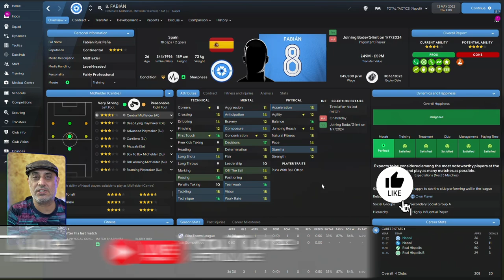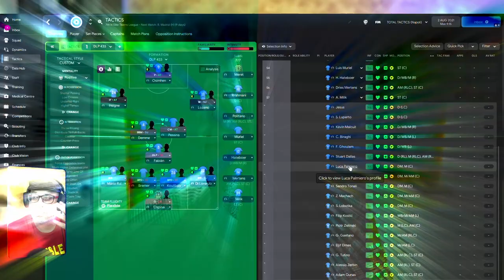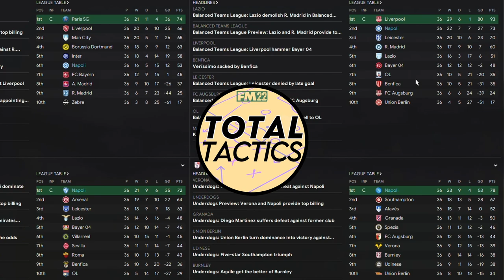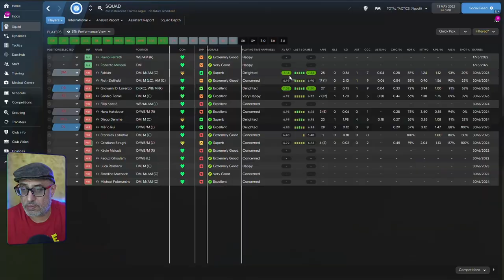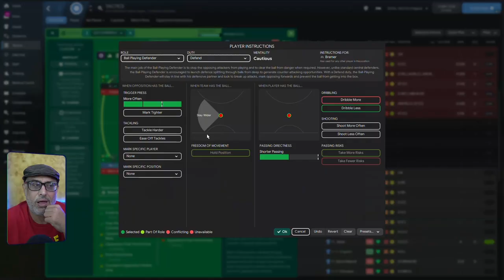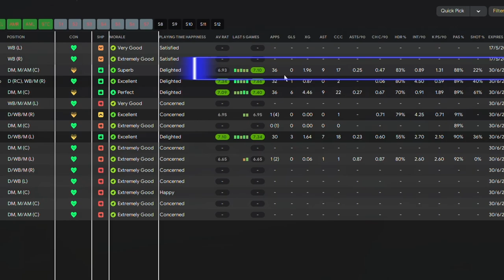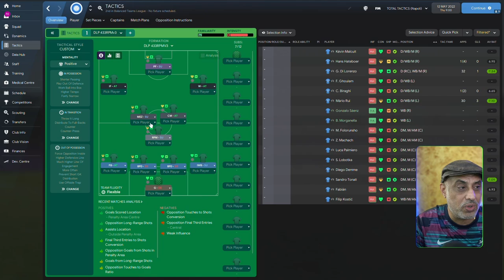Is this the best Playmaking Role in the game? FM22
I recently did a private livestream for 3 hours simulating and testing to find the best playmaking role for a 433. The battle came down to the DLP vs the Roaming Playmaker. We settled on the Roaming Playmaker because he produced the best results. We went through several iterations of the tactic before settling on one that  beats sides at all levels of difficulty consistently.

While the Roaming Playmaker stands out as a great choice, it isn't a simple matter of just choosing that role, we need to look at why it is the best role. On this video i share the results of that livestream and explain my preferred choice and the things I need to look out for to make it a standout role.